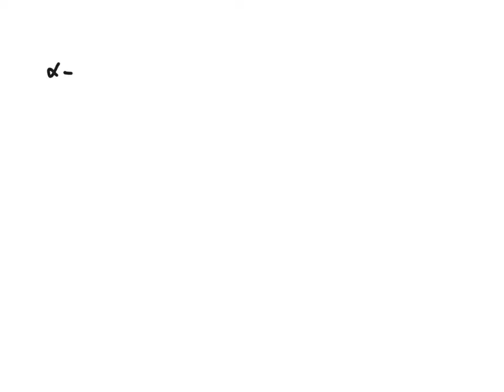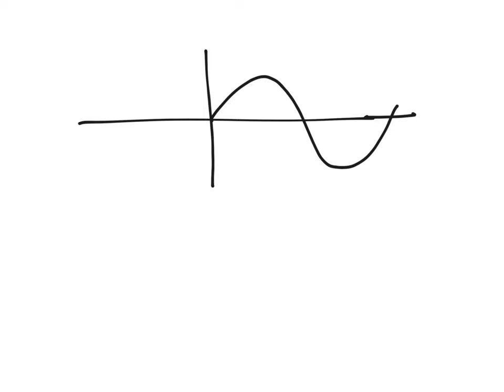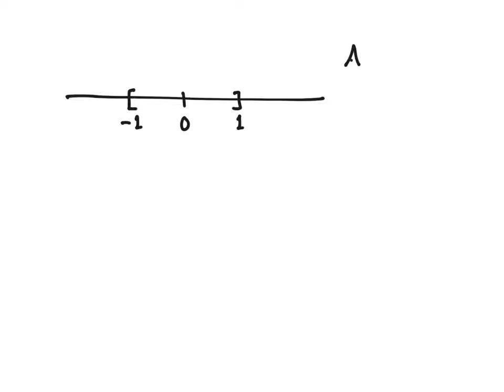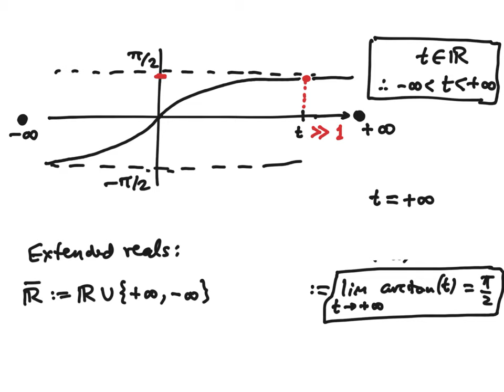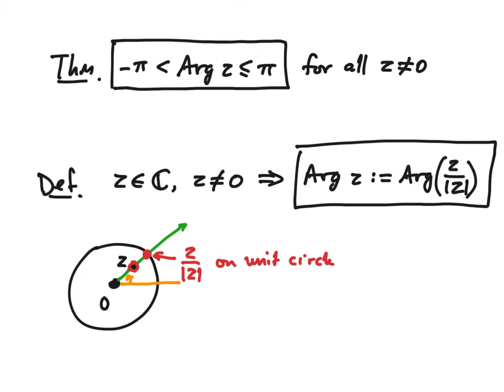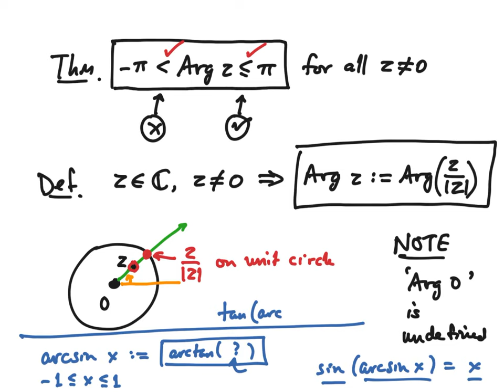Precalculus - Trig 7, Polar Coordinates 1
End of our unit on rigorous foundations of trigonometry and inverse trigonometry, and introduction to the polar coordinate system.